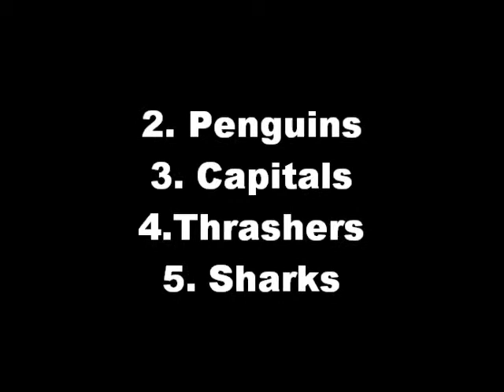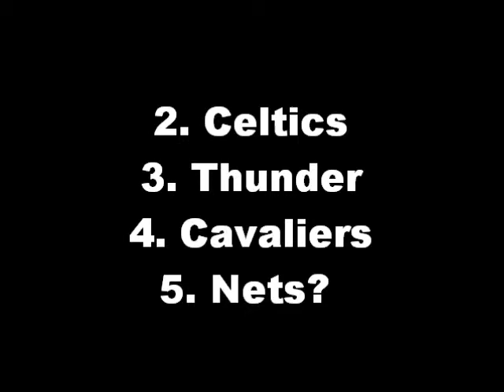My Favorite Sports Teams